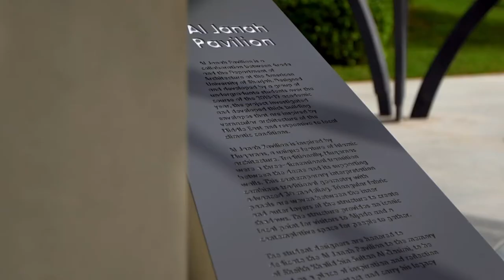Arada celebrates the life of Sheikh Khalid bin Sultan Al Qasimi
Following the recent unveiling of a pavilion in his memory, Arada celebrates the life of Sheikh Khalid bin Sultan Al Qasimi, who passed away two years ago. In his role as Chairman of the Sharjah Urban Planning Council, where his creative gifts helped modernise and beautify the Emirate. A place of quiet contemplation and reflection, the Al Janah Pavilion at Aljada is a tribute to the many values and ideals Sheikh Khalid held dear.